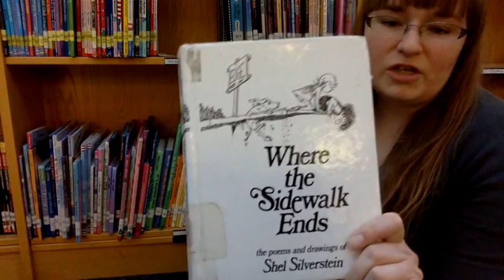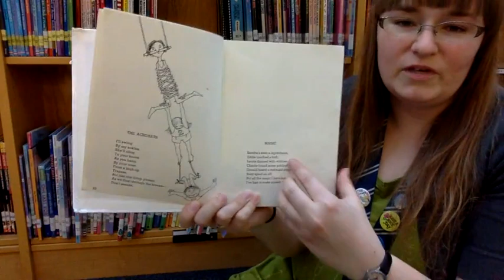Book Talk Tuesday - Poetry books